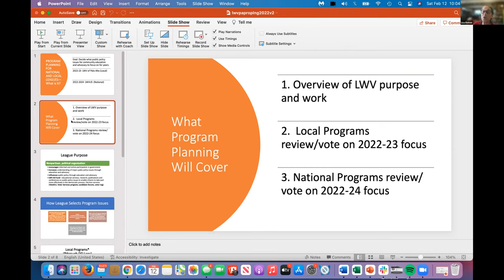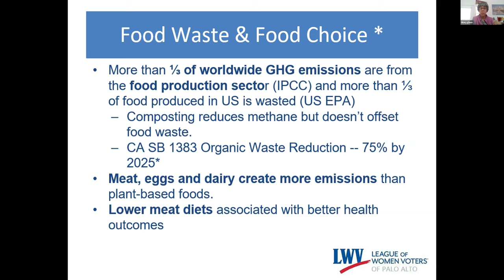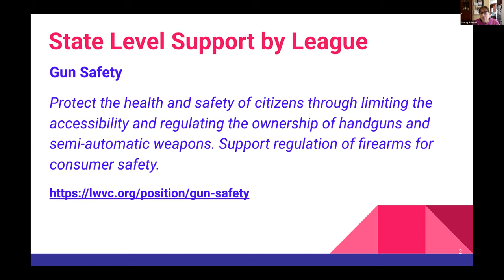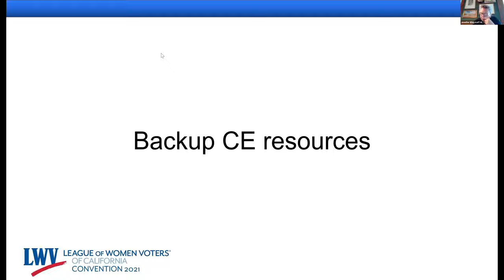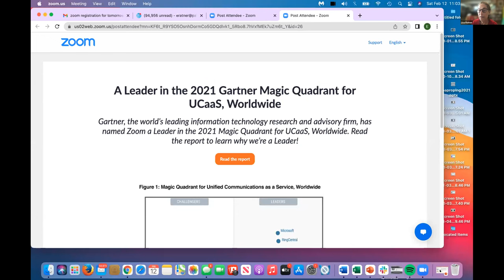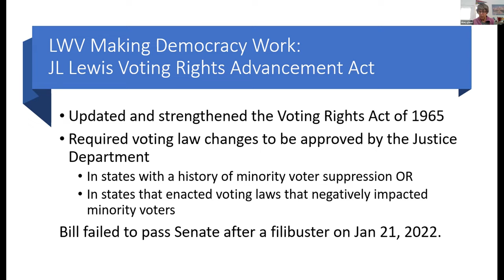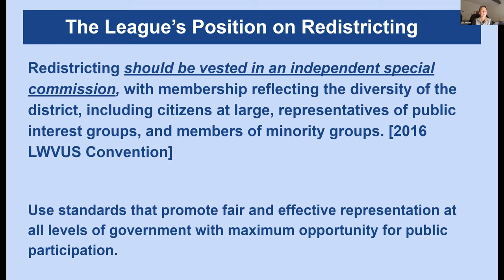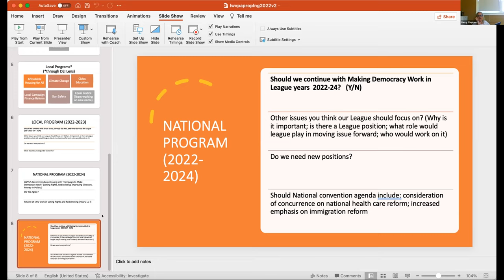LWVPA 2022 Program Planning Meeting (held on Feb 12, 2022)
Program Planning is the League’s method of deciding which public policy issues should be focused on for community education and advocacy. National (LWV US) program planning occurs every even-numbered year (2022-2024). State (LWV California) program planning occurs every odd-numbered year (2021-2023). Local League programs are reviewed once a year. The programs are formally adopted by member vote at annual meetings. The LWVUS annual convention is planned for mid-June 2022. LWV Palo Alto’s annual meeting will happen in May 2022.